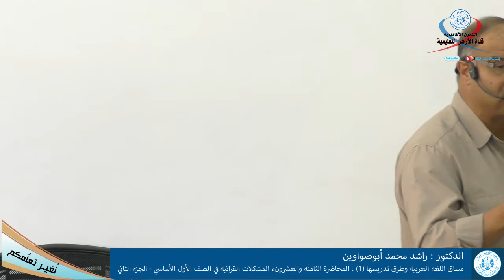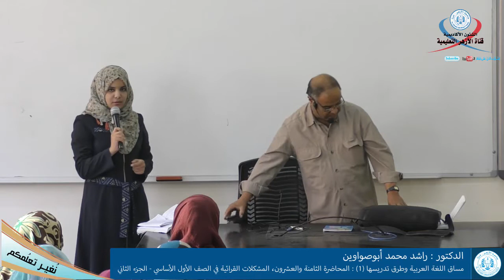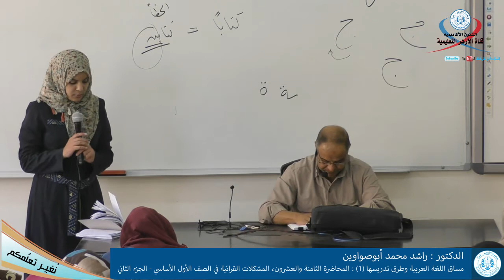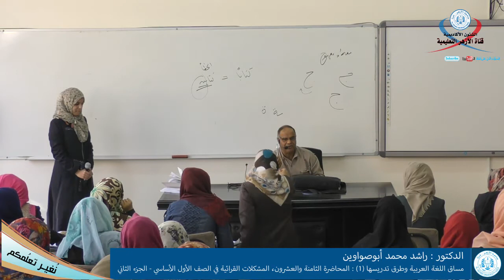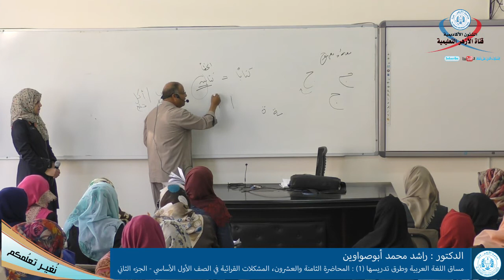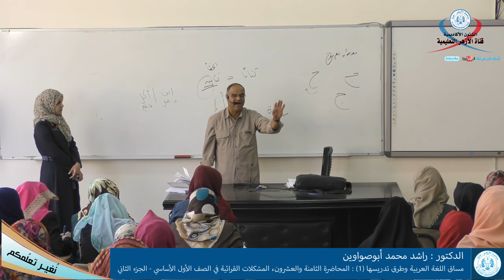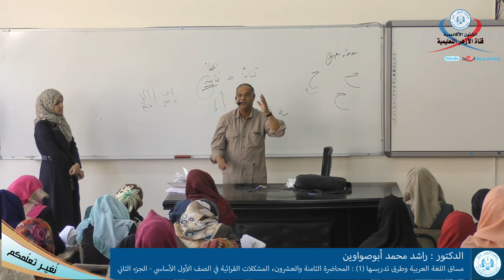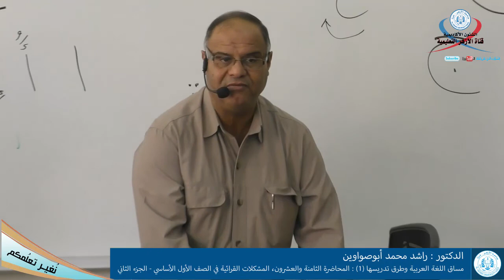مساق اللغة العربية وطرق تدريسها 1 المحاضرة 28، المشكلات القرائية في الصف الأول الأساسي الجزء الثاني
مساق اللغة العربية وطرق تدريسها 1
الدكتور : راشد محمد أبوصواوين
المحاضرة الثامنة والعشرون، المشكلات القرائية في الصف الأول الأساسي - الجزء الثاني
المحاضرات المسجلة